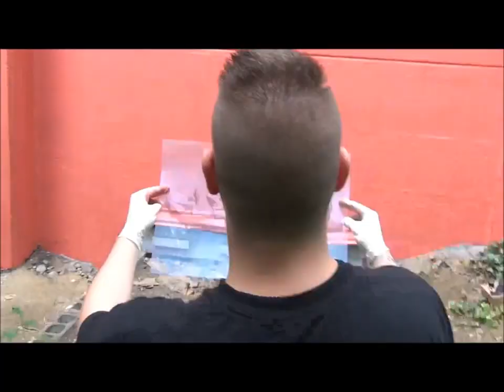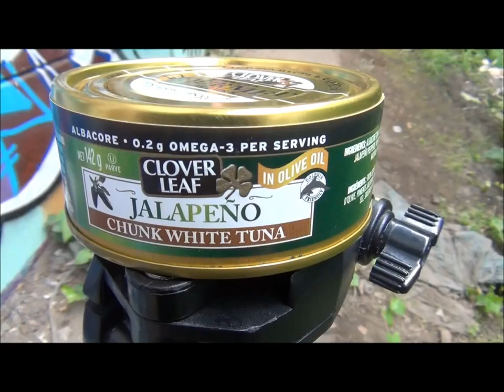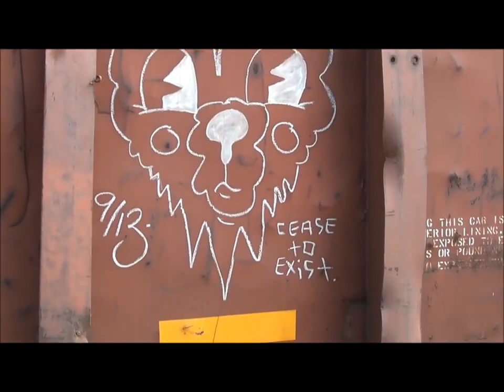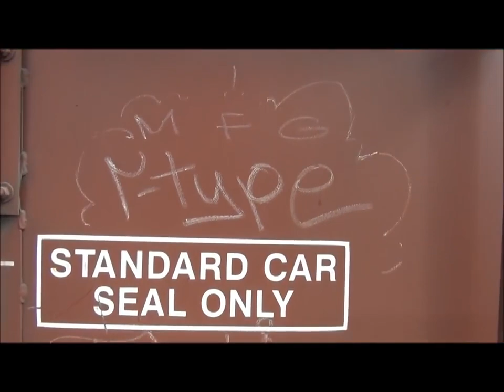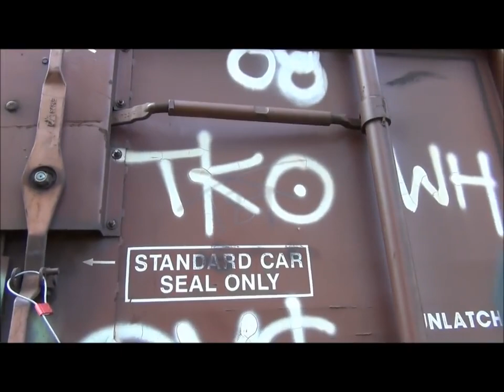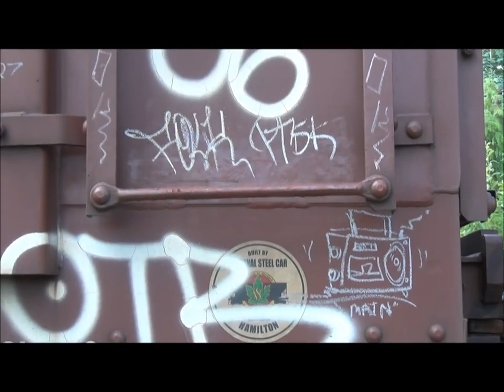Graffiti Video - RAW Audio - Stompdown Killaz